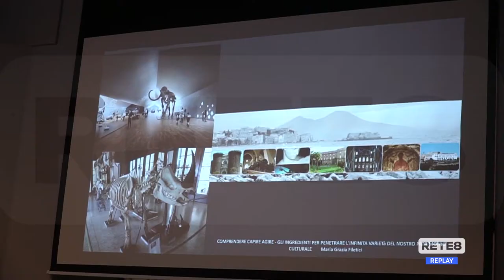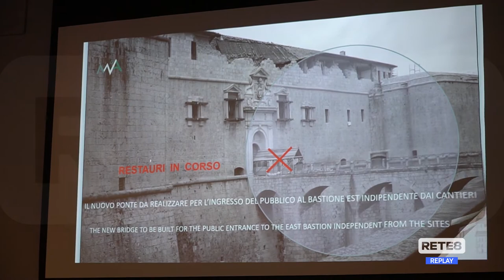L’Aquila - Un nuovo progetto per il Munda